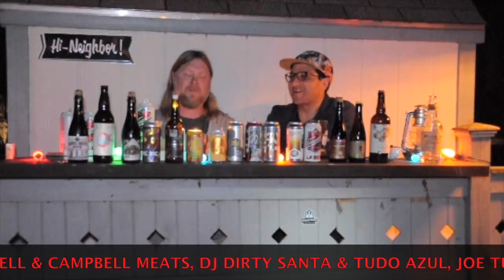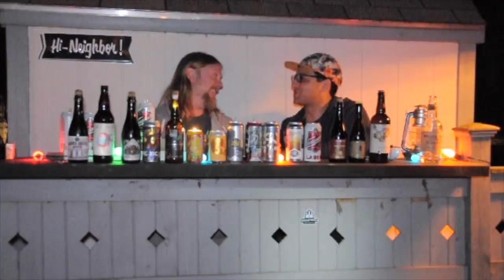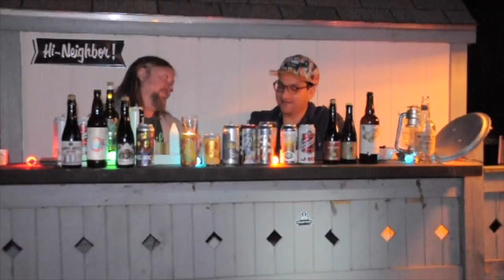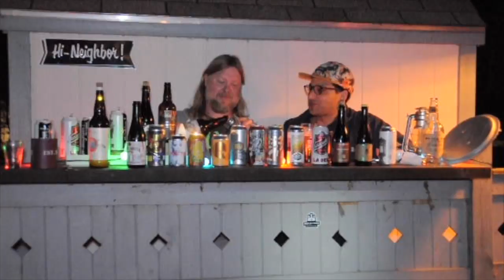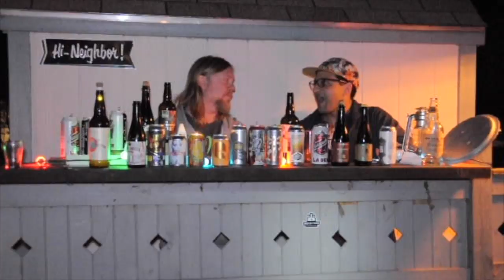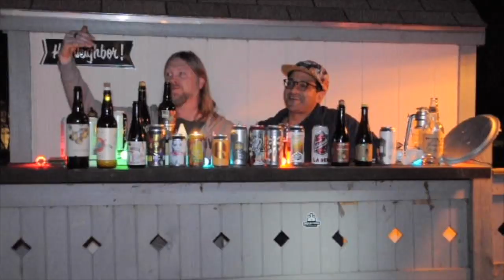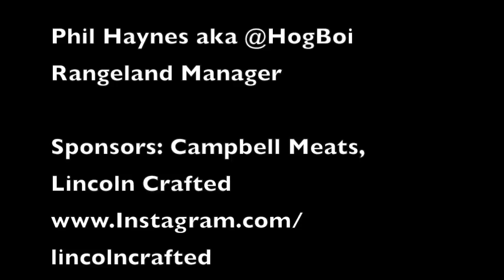FENCE BAR- Episode 6 Feat. Justin Montgomery!